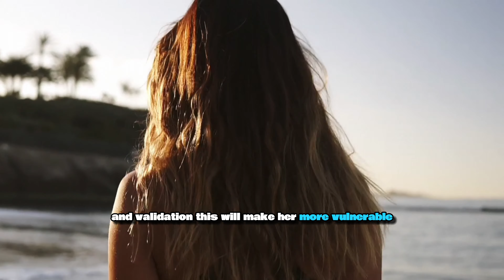How To Make Her Scared Of Losing You (Psychology Backed)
In this video, I reveal the psychological tactics that will make your woman fear losing you. Dive into the real reasons behind this powerful dynamic and learn how to use it to your advantage. I'll share  psychological studies to back up these powerful strategies. !

Chapter
0:00
0:59 Listening
1:20 Pay Attention
3:00